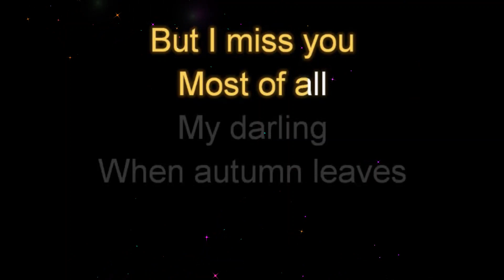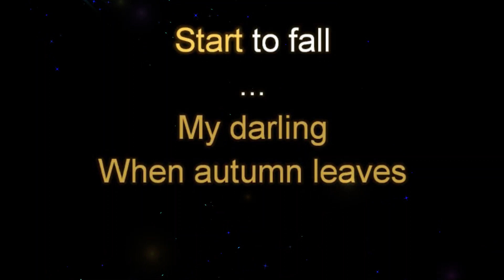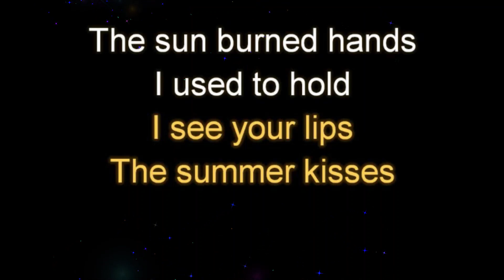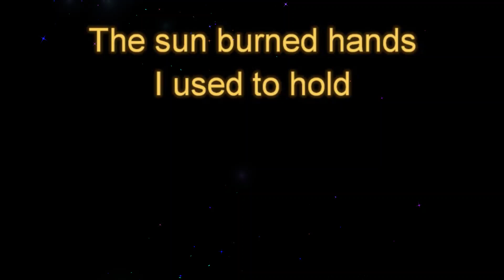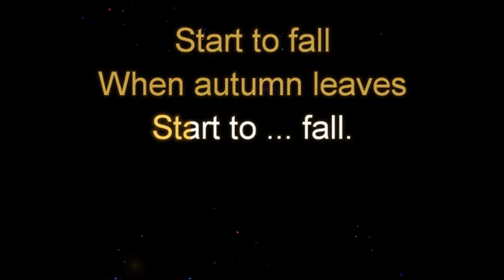Autumn Leaves Male Key Karaoke